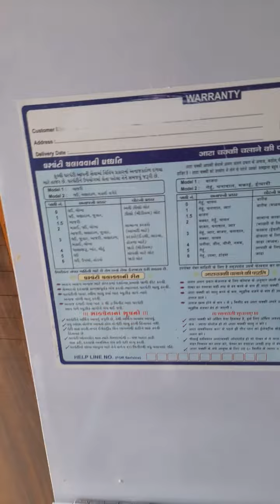new atta chakki